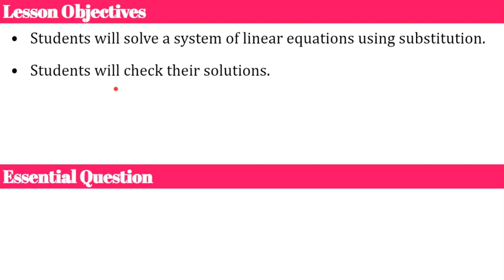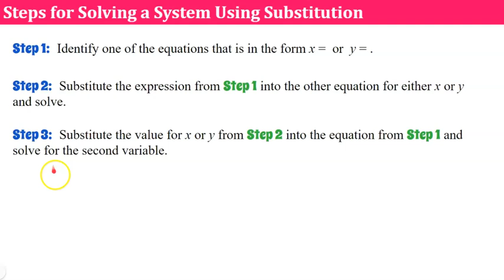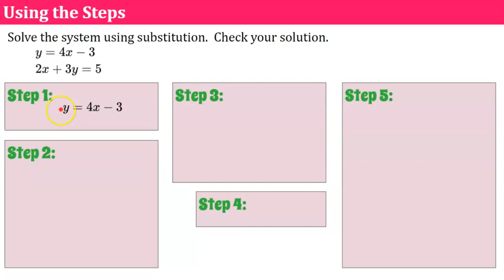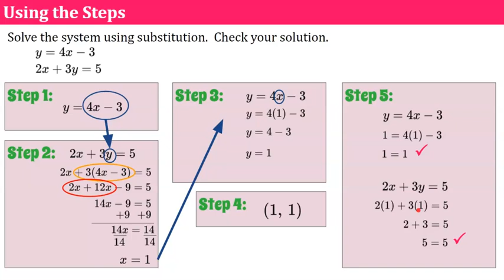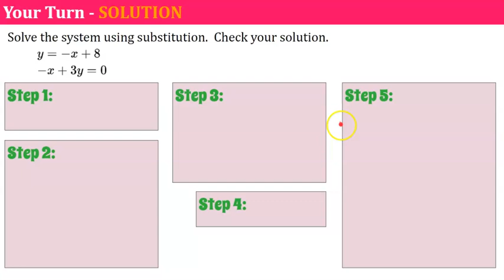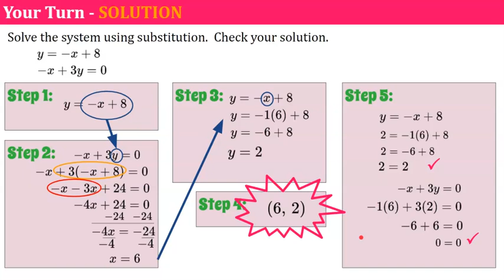5 Easy Steps to Solve a System of Equations Using Substitution | 8.EE.C.8 💗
In this video lesson we will learn 5 Steps to Solve a System of Equations Using Substitution.  We will first review each of the 5 steps.  I will use a graphic organizer to model using the five steps.  We will first identify an equation that is either solve for x or for y.  We will then substitute the expression into the second equation.  Then we will solve that equation for the variable.  Step 3, we will use the first equation from step 1 and substitute the solution from Step 2 to solve for the second variable.  Step 4, we will write our solution as an ordered pair and review that the solution to a system of linear equations is an ordered pair which represents the point the two lines would intersect at on a coordinate plane.  Step 5, we will check our solution using BOTH equations to make sure the ordered pair is a true solution for both equations.  Three student practice problems are provided with exemplar modeled solutions.

Purchase an Editable Copy of the Animated Google Slides Used to Create this Video

00:00 Introduction
00:50 Five Steps for Solving Using Substitution
02:43 How to Use the Five Steps
06:35 Student Practice #1
09:48 Student Practice #2
11:50 Student Practice #3

Common Core Standards
8.EE.C.8  Analyze and solve pairs of simultaneous linear equations.
8.EE.C.8.A  Understand that solutions to a system of two linear equations in two variables correspond to points of intersection of their graphs, because points of intersection satisfy both equations simultaneously.
8.EE.C.8.B  Solve systems of two linear equations in two variables algebraically, and estimate solutions by graphing the equations. Solve simple cases by inspection. For example, 3x + 2y = 5 and 3x + 2y = 6 have no solution because 3x + 2y cannot simultaneously be 5 and 6.